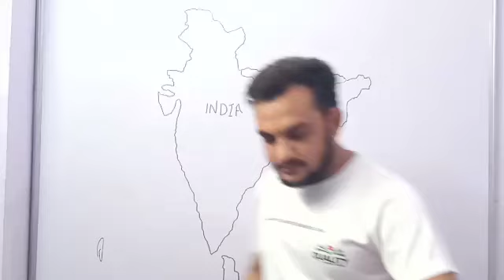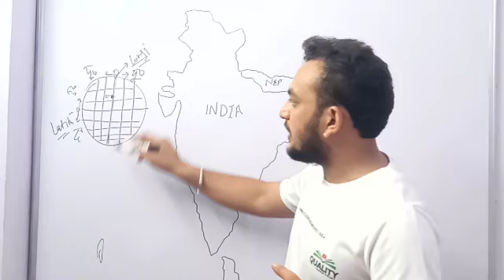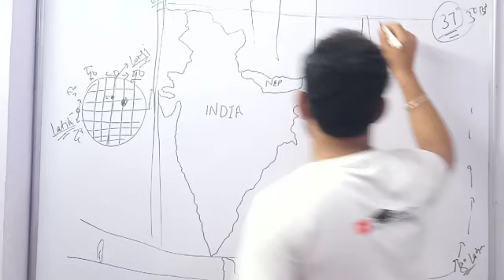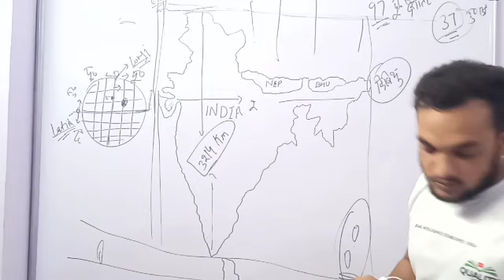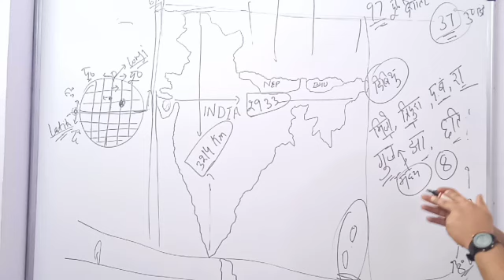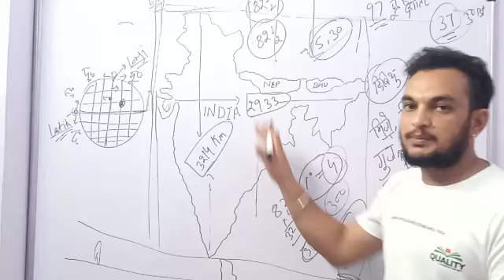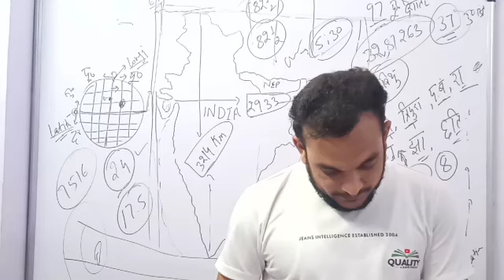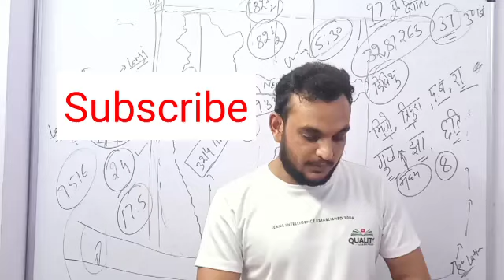Indian Geography | Introduction Class 1 | Quality learn point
Indian Geography Introduction Class 1

Indian Geography by Quality learn point

qualitylesrn point

go to channel playlist more educational videos

keep supporting